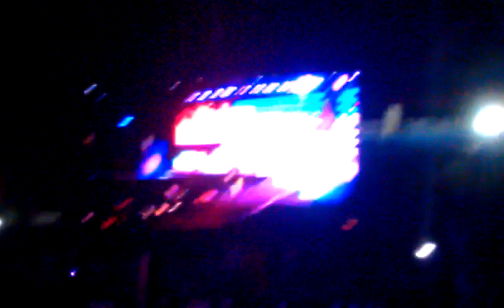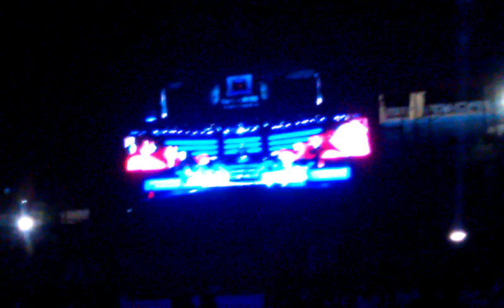Hosaana - A R Rahman Live at DY Patil Stadium, Navi Mumbai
Please spare the bad audio and shaky video.